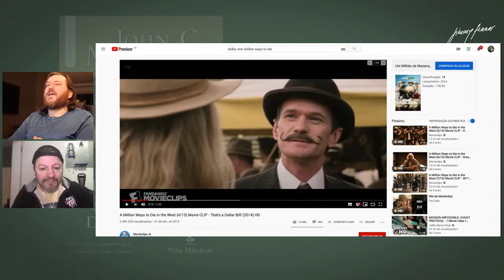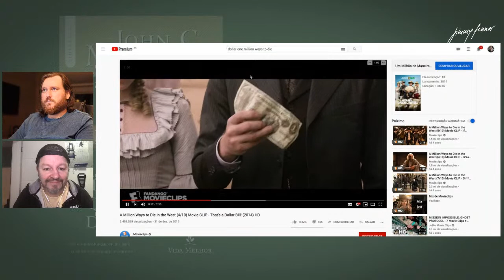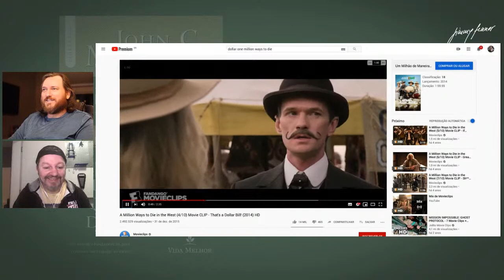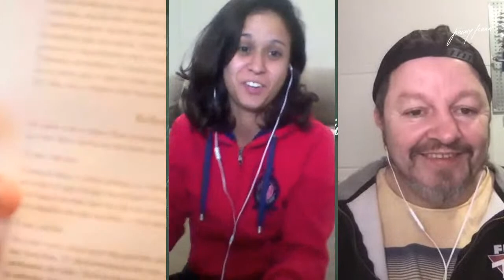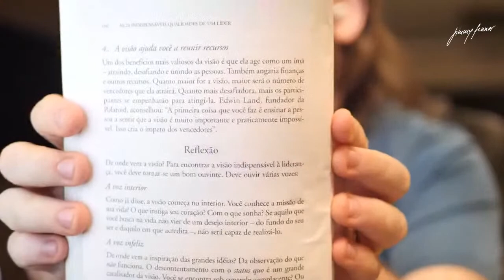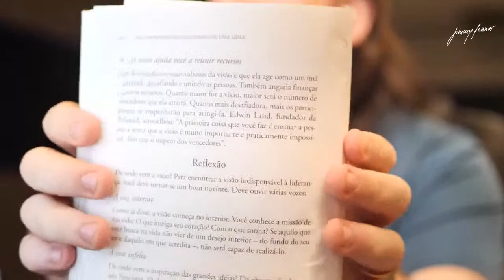EP20 e EP21 - As 21 Indispensáveis Qualidades de um Líder - EDUCABILIDADE e VISÃO - JIMMY FENNER